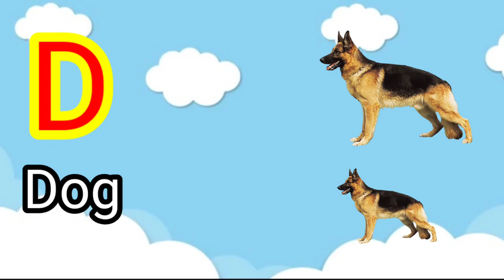A to Z alphabet with pictures' a se z tak, fun for kids